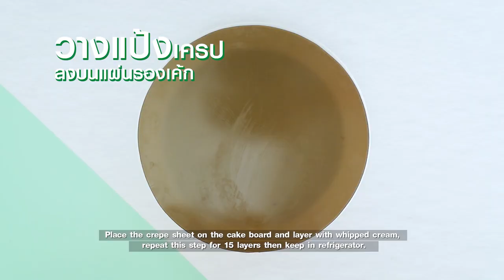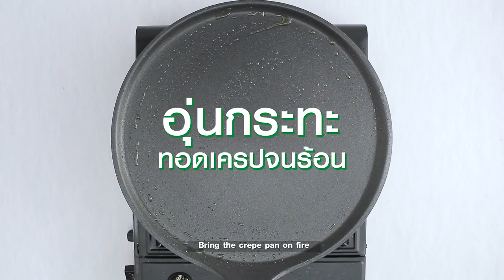เครป สูตรเด็ด ทำง่าย สไตล์ อ.ยิ่งศักดิ์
ผลิตภัณฑ์ ออสเตรเลียน แดรี่ ฟรี บัตเตอร์ ออย ตรา เพียร์เลส ฟู้ดส์(ไขมันวัวธรรมชาติ

เครปใบเตยไอกรีมกะทิ
วานิลาชนิดน้ำ    1 ช้อนชา
ออสเตรเลียน แดรี่ ฟรี บัตเตอร์ ออย
ตรา เพียร์เลส ฟู้ดส์(ไขมันวัวธรรมชาติ) 150 กรัม
ตรา เพียร์เลส ฟู้ดส์(ไขมันวัวธรรมชาติ)ละลายสำหรับทากะทะ
ไอศกรีมกะทิ ทับทิมกรอบ เนื้อมะพร้าวอ่อน และซอสกะทิ สำหรับรับประทานคู่

1. คนผสมแป้งสาลีอเนกประสงค์ น้ำตาลทราย และเกลือป่นเสริมไอโอดีน เข้าด้วยกัน
2. เติมไข่ไก่ วานิลาชนิดน้ำ นมข้นจืด น้ำ น้ำใบเตย และสีผสมอาหารสีเขียวแอปเปิ้ล คนให้เข้ากันใส่ออสเตรเลียน แดรี่ ฟรี บัตเตอร์ ออย ตรา เพียร์เลส ฟู้ดส์ คนให้เข้ากันอีกครั้ง จากนั้นกรองแป้งเครปที่ได้ นำเข้าแช่เย็นพักไว้ประมาณ 2 ชั่วโมง
3. อุ่นกระทะทอดเครปจนร้อน ทาออสเตรเลียน แดรี่ ฟรี บัตเตอร์ ออย ตรา เพียร์เลส ฟู้ดส์(ไขมันวัวธรรมชาติ)ละลาย ลงบนกะทะ บางๆ ตักแป้งเครปกรอกลงบนกระทะจนได้เป็นแผ่นบาง  รอจนสุกดีนำออกจากกระทะพักไว้ ทำเช่นนี้จนหมดแป้ง
4. พับแป้งเครปเป็นแผ่นสามเหลี่ยม วางลงบนจานเสิร์ฟ รับประทานคู่กับไอศกรีมกะทิ  ทับทิมกรอบ เนื้อมะพร้าวอ่อน และซอสกะทิ พร้อมเสิร์ฟ

เครปข้าวเหนียวมะม่วง
ตรา เพียร์เลส ฟู้ดส์(ไขมันวัวธรรมชาติ)ละลาย 150 กรัม
ตรา เพียร์เลส ฟู้ดส์(ไขมันวัวธรรมชาติ)ละลาย สำหรับทากระทะ
ข้าวเหนียวมูนและมะม่วงสุกหั่นเป็นชิ้นยาว สำหรับเป็นไส้
ซอสกะทิ สำหรับรับประทานคู่

1. คนผสมแป้งสาลีอเนกประสงค์ น้ำตาลทราย และเกลือป่นเสริมไอโอดีน เข้าด้วยกัน
2. เติมไข่ไก่ วานิลาชนิดน้ำ นมข้นจืด และ น้ำ คนให้เข้ากันใส่ออสเตรเลียน แดรี่ ฟรี บัตเตอร์ ออย ตรา เพียร์เลส ฟู้ดส์ ละลาย คนให้เข้ากันอีกครั้ง จากนั้นกรองแป้งเครปที่ได้ นำเข้าแช่เย็นพักไว้ประมาณ 2 ชั่วโมง
3. อุ่นกระทะทอดเครปจนร้อน ทาออสเตรเลียน แดรี่ ฟรี บัตเตอร์ ออย ตรา เพียร์เลส ฟู้ดส์(ไขมันวัวธรรมชาติ)ละลาย ลงบนกะทะ บางๆ ตักแป้งเครปกรอกลงบนกระทะจนได้เป็นแผ่นบาง  รอจนสุกดีนำออกจากกระทะพักไว้ ทำเช่นนี้จนหมดแป้ง
4. ใส่ข้าวเหนียวมูนลงแผ่นแป้งเครปเกลี่ยประมาณ ½ แผ่น วางชิ้นมะม่วงสุก ห่อแป้งเครปให้เป็นท่อนกลม นำเข้าแช่เย็นจนทรงตัวดี
5. ใช้มีดหั่นเครปเป็น 2 ส่วน วางลงบนจานเสิร์ฟ รับประทานคู่กับเนื้อมะม่วงสุกและซอสกะทิ

เครปชาไทยซอสมะนาว
น้ำชาไทย    150 มิลลิลิตร
ออสเตรเลียน แดรี่ ฟรี บัตเตอร์ ออย ตรา เพียร์เลส ฟู้ดส์(ไขมันวัวธรรมชาติ)ละลาย  150 กรัม
ออสเตรเลียน แดรี่ ฟรี บัตเตอร์ ออย ตรา เพียร์เลส ฟู้ดส์(ไขมันวัวธรรมชาติ)ละลาย สำหรับทากระทะ
วิปปิ้งครีมสำเร็จรูปตีขึ้นฟู สำหรับสอดไส้
ซอสมะนาว สำหรับรับประทานคู่
มะนาวหั่นเป็นแว่น สำหรับแต่ง

สิ่งที่ต้องเตรียม (สำหรับซอสมะนาว)
แป้งข้าวโพด 1 ช้อนโต๊ะละลายน้ำ 2 ช้อนโต๊ะ
ตรา เพียร์เลส ฟู้ดส์(ไขมันวัวธรรมชาติ) 50 กรัม

1. คนผสมแป้งสาลีอเนกประสงค์ น้ำตาลทราย และเกลือป่นเสริมไอโอดีน เข้าด้วยกัน
2. เติมไข่ไก่ วานิลาชนิดน้ำ นมข้นจืด น้ำ น้ำชาไทย และสีผสมอาหารสีส้ม คนให้เข้ากันใส่ออสเตรเลียน แดรี่ ฟรี บัตเตอร์ ออย ตรา เพียร์เลส ฟู้ดส์ ละลาย คนให้เข้ากันอีกครั้ง จากนั้นกรองแป้งเครปที่ได้ นำเข้าแช่เย็นพักไว้ประมาณ 2 ชั่วโมง
3. อุ่นกระทะทอดเครปจนร้อน ทาออสเตรเลียน แดรี่ ฟรี บัตเตอร์ ออย ตรา เพียร์เลส ฟู้ดส์(ไขมันวัวธรรมชาติ)ละลาย ลงบนกะทะ บางๆ ตักแป้งเครปกรอกลงบนกระทะจนได้เป็นแผ่นบาง  รอจนสุกดีนำออกจากกระทะพักไว้ ทำเช่นนี้จนหมดแป้ง
4. วางแป้งเครปลงบนแผ่นรองเค้ก ทาด้วยวิปปิ้งครีมสำเร็จรูปตีขึ้นฟูบางๆ ประกบด้วยแผ่นแป้งเครป จากนั้นทาด้วย วิปปิ้งครีมสำเร็จรูปตีขึ้นฟูบางๆ ทำเช่นเดิมจนครบ 15 ชั้น นำเข้าแช่เย็นจนทรงตัวดี
5. ตัดเครปเป็นชิ้น วางลงในจานเสิร์ฟ รับประทานคู่กับซอสมะนาว ตกแต่งด้วยมะนาวหั่นเป็นแว่น

1. ใส่น้ำตาลทราย เกลือป่นเสริมไอโอดีน นมข้นจืด และสีผสมอาหารสีเหลืองมะนาว ลงในภาชนะนำขึ้นตั้งไฟ คนตลอดเวลาจนส่วนผสมเดือดทั่ว
2. เติมแป้งข้าวโพดละลายน้ำ คนจนส่วนผสมเดือดข้นปิดไฟใส่ออสเตรเลียน แดรี่ ฟรี บัตเตอร์ ออย ตรา เพียร์เลส ฟู้ดส์(ไขมันวัวธรรมชาติ)คนให้ละลายเข้ากันเติมน้ำมะนาวคนจนเข้ากันอีกครั้ง เตรียมไว้เป็นซอสมะนาว

▲Line @yingsakfood